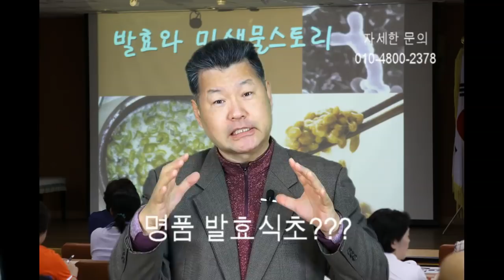명품발효식초란? 발효식초,생강식초,사과식초,유인균발효박사 황세란박사의 발효스토리중에서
생강식초 사과식초와 같은 발효식초에 관심이 많다.
생강에 마트식초 부은것을 생강발효식초라고 하지 않듯이
명품 발효식초란 무엇인가를 자세히 설명한 동영상이다.